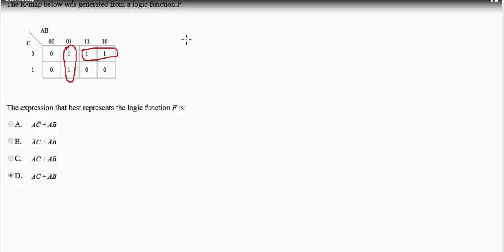Karnaugh Map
Finding Logic Expression using Karnaugh Map